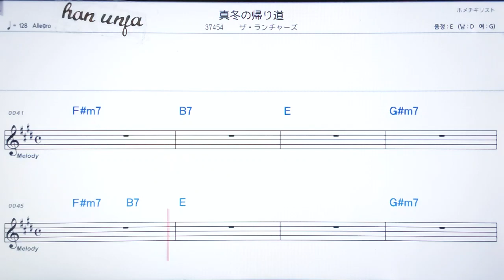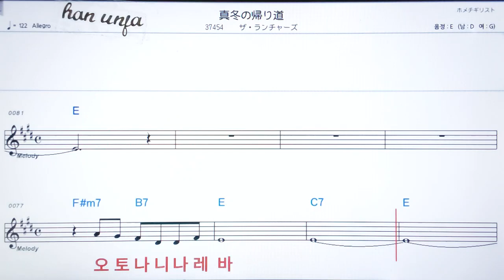💖마후유노카메리미찌/자란차즈 ✌カラオケ.日本の曲( 한글 발음)악보, 코드 ,Karaoke*카라오케 반주